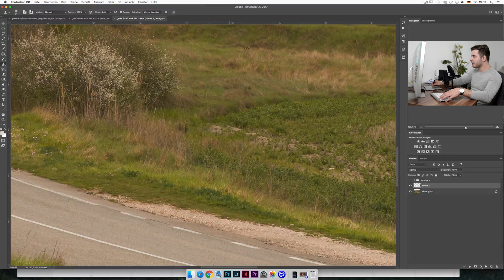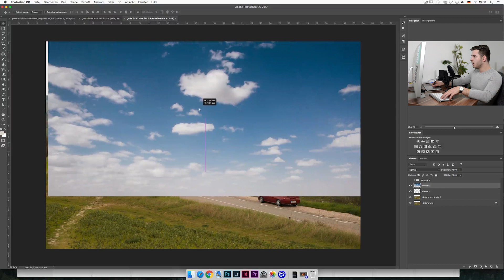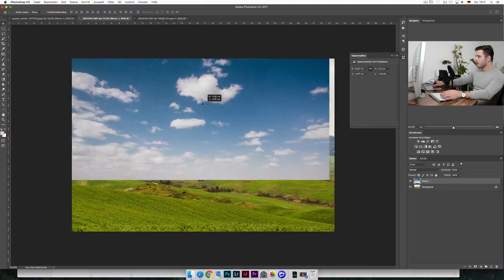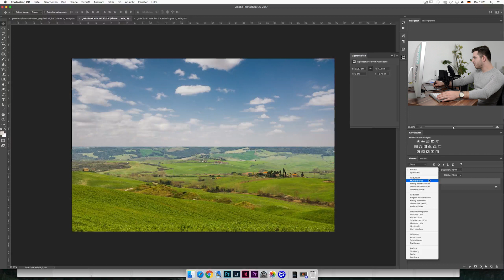Himmel austauschen mit Photoshop - mit einem Klick - Isotography #15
(Wir helfen uns alle gegenseitig in Bereichen Fotografie & Bildbearbeitung weiterzukommen. Wir Teilen unsere Erfahrungen und lernen ständig etwas neues dazu. Werde ein Teil von Isotography!
Werde jetzt besser in Photoshop und erlerne die Grundlagen in Photoshop. Dieser Kurs eignet sich auch dafür,  seine Photoshop-Kenntnisse  aufzufrischen.
Sichere dir nun unseren beliebten Online-Kurs "Photoshop Grundlagen Kurs" kostenlos! (Gilt nur so lange dieser Kommentar online ist!)
Was macht ein besonderes Foto aus? Es berührt!

Bei jedem Auftrag ist mein Blickwinkel darauf ausgerichtet dieses zu erreichen. Es gibt technische Komponenten wie Dynamik, Motivwahl, Bildausschnitt, Bildgeometrie, Farbe, Licht; die mir während meiner Ausbildung zum Fotografen vermittelt wurden, und es gab Bilder an denen ich mehrere Tage gearbeitet habe. Arbeiten von Dave Hill und Eric Almas, die mir belegten, was man mit Nachbearbeitung erreichen und verändern kann, damit Bilder einzigartig werden. Sie animierten mich immer vielschichtig zu denken und förderten mein Bewusstsein, dass vor perfekten Fotos eine ausgeprägte Phase der Planung ins Detail steht. Im Jahr 2014 entschied ich mich daraufhin für die Selbstständigkeit, suchte Werbeagenturen auf und legte meinen Schwerpunkt auf Bildcomposings sowie Werbefotografie.

►JETZT WILL ICH MEINE ERFAHRUNGEN MIT DIR TEILEN, UM DICH AUF DEINEM WEG ZUM ERFOLGREICHEN FOTOGRAFEN ZU BEGLEITEN◄

Mein Equipment (auf Amazon)
► Meine neue Kamera
► Mein neues Objektiv
► Zweite Kamera
► Mein Objektiv zum filmen